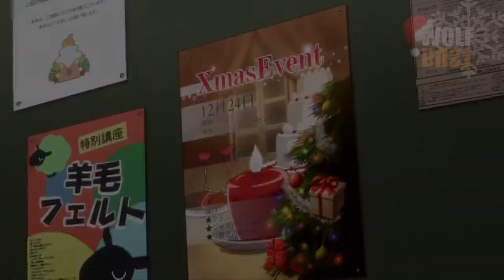Anime Music Vines AMV #43 - IT'S CHRISTMAS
***MORE***
Anime Cracks #19 - The Thirst is Strong (Re-up)

Funny ENGRISH Fails in Anime - HAHA!!

Copyright Information:
Rustorwolf, called Rust, Rustor, Wolf and Austorwolf by some, is an anime/skit/comedy youtube channel that makes funny anime vines, anime cracks, amv (anime music vines), top 10 anime videos and much more.